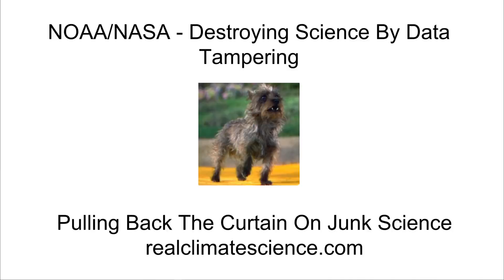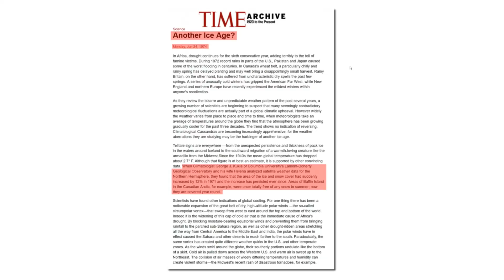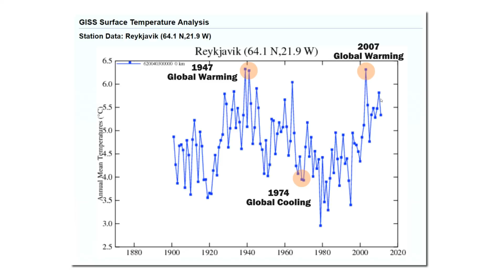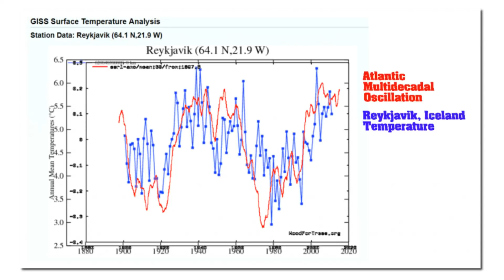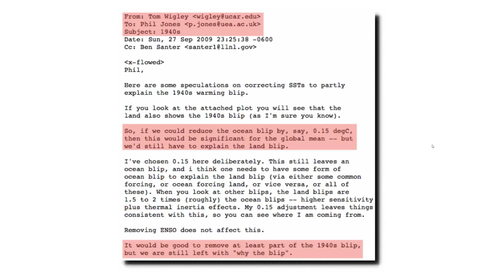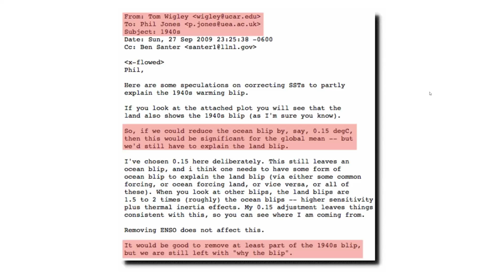NOAA/NASA - Destroying Science By Data Tampering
In this video, I show how NOAA/NASA data tampering leads scientists away from accurate conclusions, and into incorrect conclusions. Their data tampering is quite literally destroying science.